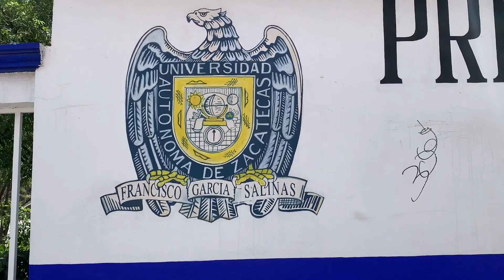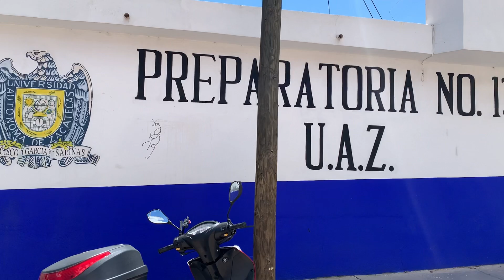Son reconocidos ex alumnos de la preparatoriade Valparaiso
Las noticias sobre Valparaíso Zacatecas en vivo